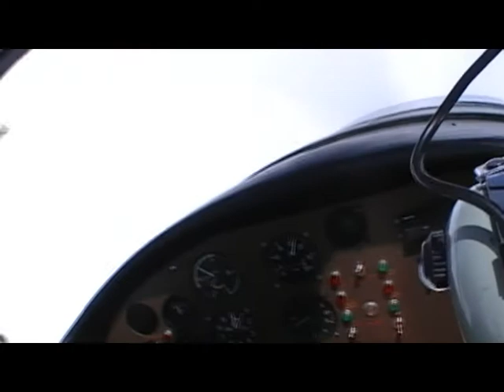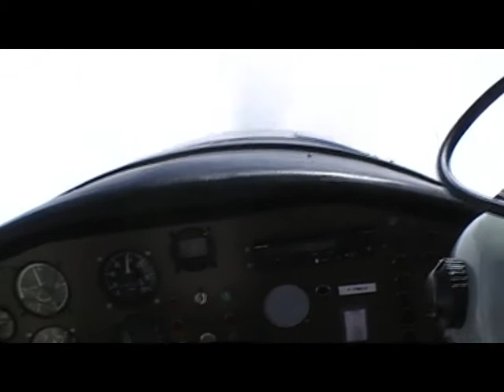Mountain Landings IV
Instruction flights for Glaciers landings